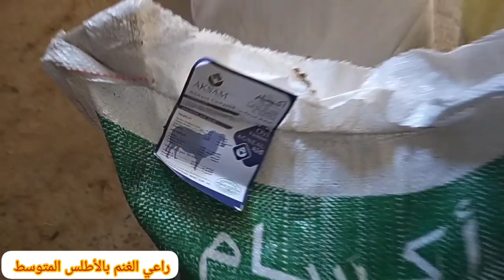أحسن تخليطة لي تايخدم بيها الكساب عتمان لتسمين الخروفة